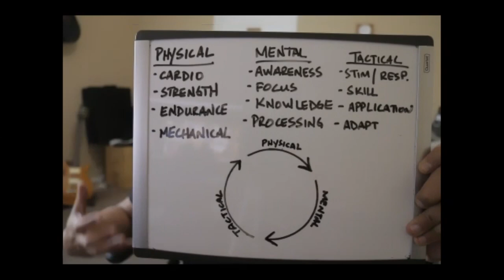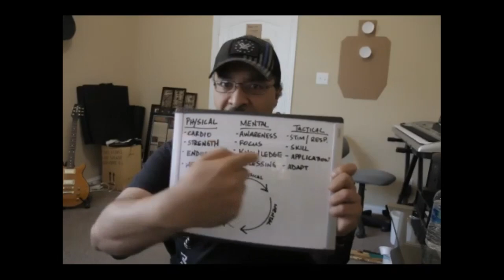Duty Knife by Nik Farooqui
Do you carry a backup duty knife?  Does your departmental policy allow for fixed blades?

Nik Farooqui of S2 Strategic Defense explains basic angles of attack with a blade.

Or visit CenturionMSC.com
Instagram.com/subjectcontrol
Facebook.com/subjectcontrol

Welcome to our weekly Vlog where we show you the happenings at Centurion Modern Law Enforcement Subject Control.  Centurion is one of the most eclectic police defensive tactics programs. Centurion is MCOLES registered.

If you are looking for one of the best programs for your department, Centurion MSC is what you need.

Centurion makes your officers competent in joint locks, distractionary strikes, ground sweeps and submission defense, as well as weapon retention and weapon disarming.

Centurion was developed with extensive research and development, and has been taught to thousands of officers with excellent feedback from both the departments/academies and the participating officers.

Michigan Police Defensive Tactics. Subject Control for the 21st Century. The threat has evolved far beyond the antiquated defensive tactics programs. Empower your officers with this cutting edge, modern, and effective subject control program. Centurion will come to your department and conduct our 6 hour school.